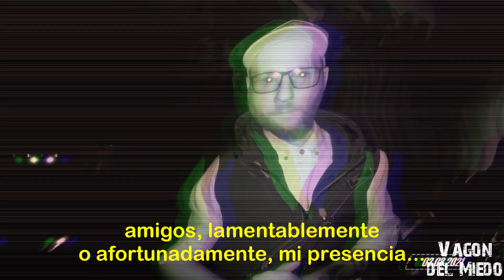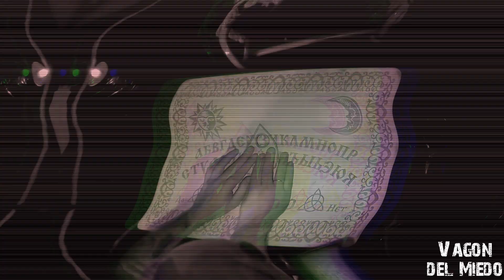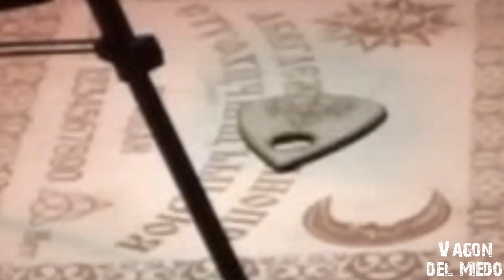La Investigación MÁS PARANORMAL en Rusia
La Investigación MÁS PARANORMAL en Rusia que, fue documentada por un solo hombre. ¿Qué opinas?